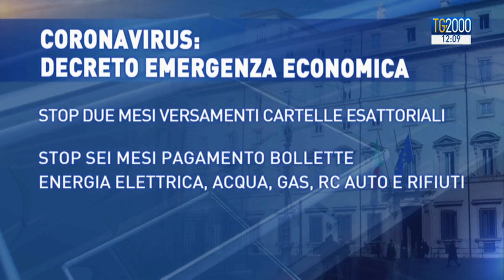Coronavirus, governo chiama Ue su sforamento e situazione politica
Per fronteggiare l’emergenza dal governo un pacchetto da 3 miliardi e 600milioni di risorse eccezionali. Avviata la procedura con l’Europa per valutare un piano straordinario in cui sforare gli obblighi finanziari verso l’Unione. Il servizio di Augusto Cantelmi.